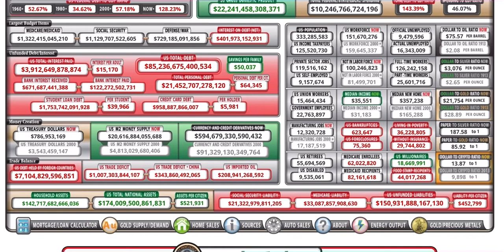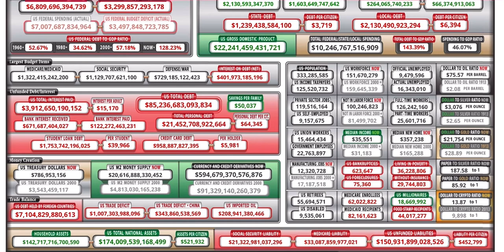USA Debt Clock ⏱ Trillions of dollars in and More .